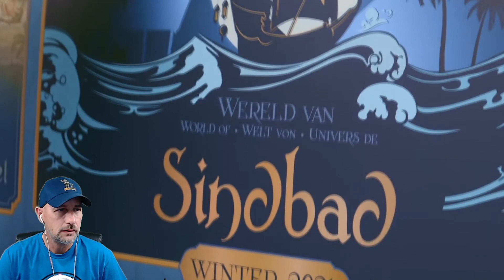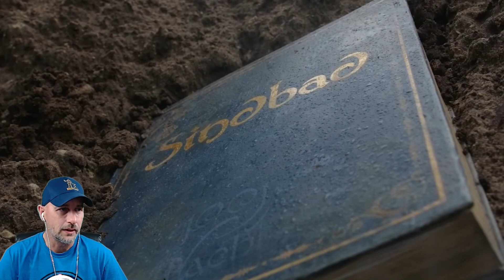The Making of: World of Sinbad Ep 1 AFA Reaction Videos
Today on AFA Reaction Videos, we take a look at the first video of the making of: World of Sinbad. What I have seen so far looks amazing, I'm sure the area will be awesome, because it's Efteling. I can't wait to see the finished product call World of Sinbad.